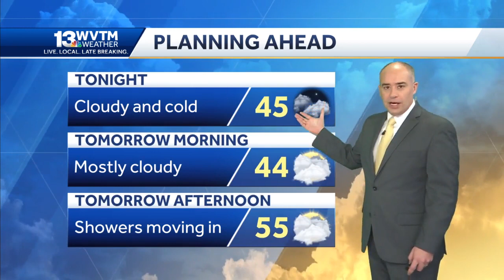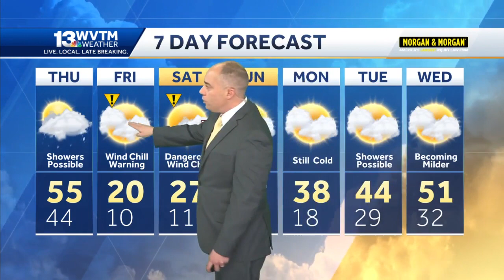Impact Weather: extreme cold and a few flurries